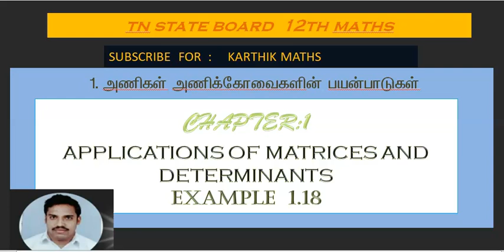EXAMPLE 1.18 | 12TH MATHS TN | CHAPTER 1 | APPL OF MAT& DET | SOLUTION